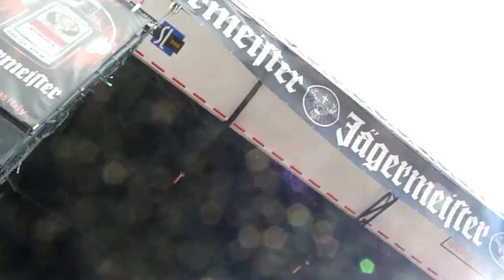Anthrax Madhouse(Live 7/29/12)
Anthrax plays another classic Madhouse at Mayhem in 2012.